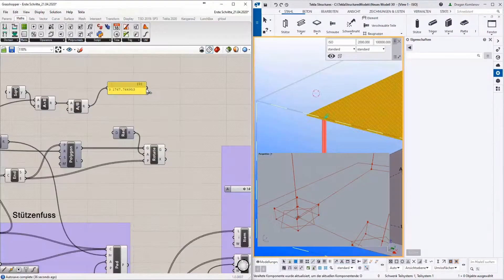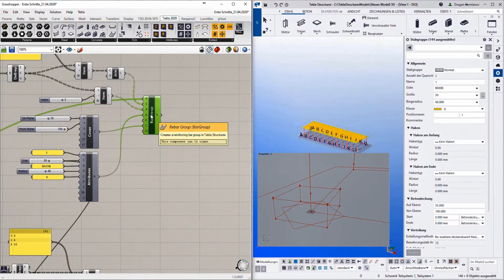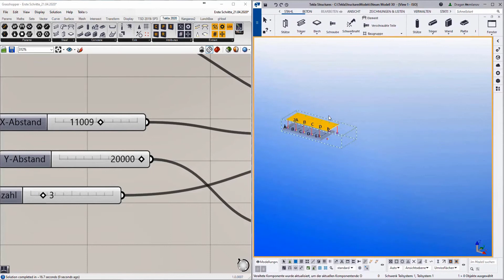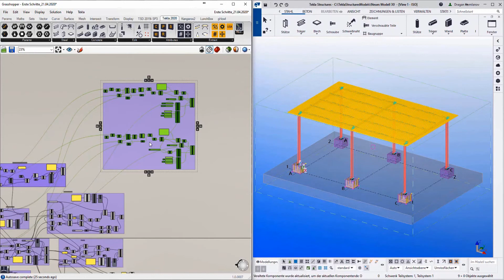Bewehrung - Grasshopper und Tekla Structures Live Link (#10/10)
Erstellen Sie Bewehrung in den Betonbauteilen und übertragen Sie diese direkt von Grasshopper nach Tekla Structures. Durch den Tekla Live Link werden Änderungen in Grasshopper direkt im Tekla-Modell dargestellt.